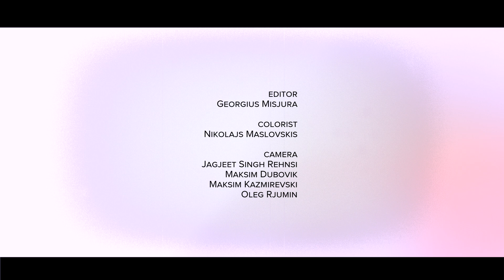London Elektricity in Tallinn at GRIND - Official Aftermovie / 10.05.2012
Track: London Elektricity Meteorites featuring Elsa Esmeralda

Legendary DJ and producer London Elektricity and Stamina MC visited Tallinn in May. What took place that night became something that no one will soon forget. As the club dance floor was transformed into a sea of dancing people the atmosphere was elektric!

This is video is part of the music series about the Tallinn Music Scene called Tallinn Nights!